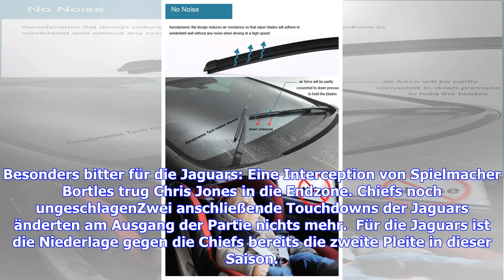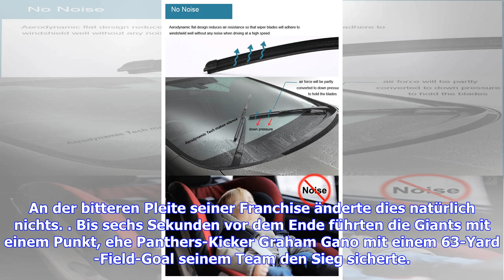NFL: Chiefs schlagen Jaguars, Falcons unterliegen Steelers, OBJ wirft Touchdown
Bittere Packung für die Jacksonville Jaguars. Im Spitzenspiel des fünften NFL-Spieltages musste das Team um Quarterback Blake Bortles gegen die Kansas City Chiefs eine deutliche 14:30-Niederlage hinnehmen. Lange Zeit sah es dabei überhaupt nicht danach aus, als ob die Jax überhaupt Punkte auf das Scoreboard bringen können. Jetzt kostenlosen Testmonat sichern!Bis drei Minuten vor Ende des dritten Viertels führten die Chiefs mit 23:0. Kicker Harrison Butker verwandelte d...